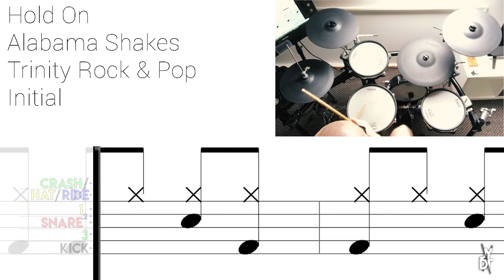How to play Hold On On Drums 🎵 Trinity Rock & Pop Initial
My Book, The Practical Tutor, Available now! Facebook

Have a suggestion for a notation? Let me know!